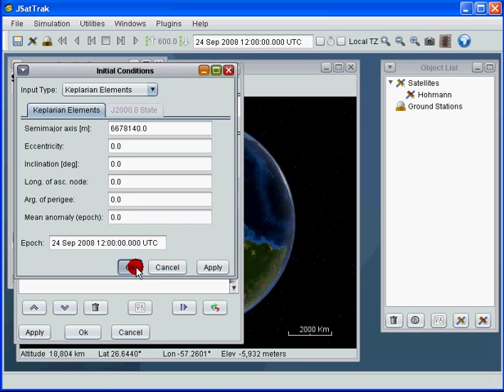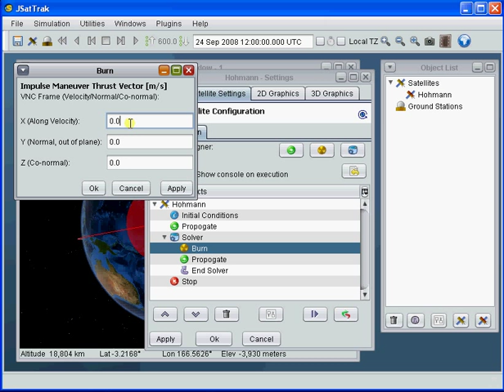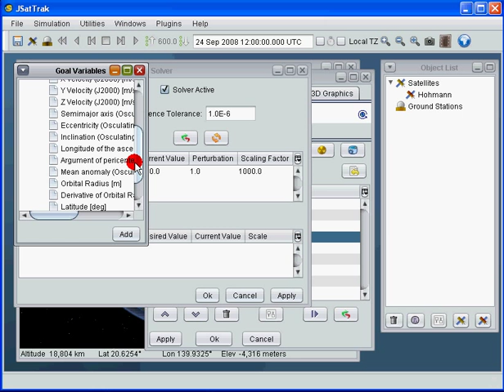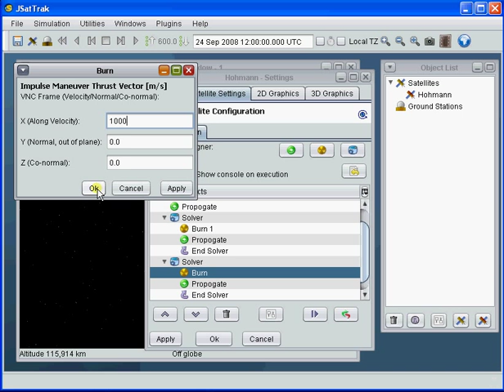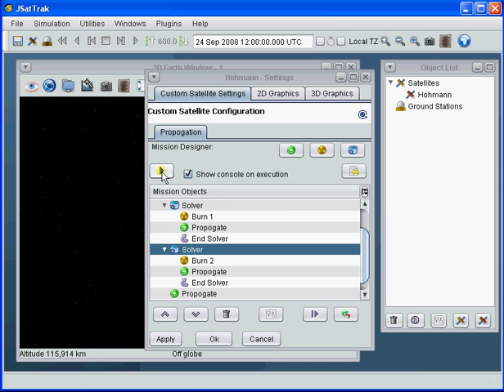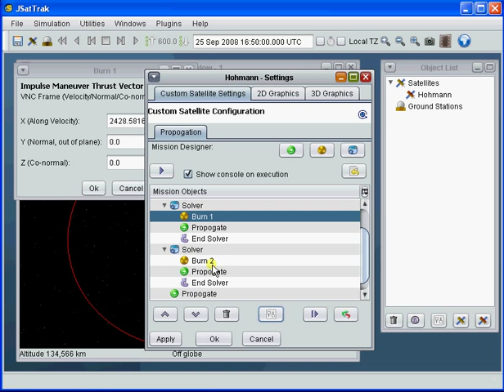JSatTrak Demo - Hohmann Trasfer from LEO to Geosynchronous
A demo using JSatTrak to model a Hohmann transfer from a 300km circular low earth orbit (LEO) to a Geosynchronous orbit.